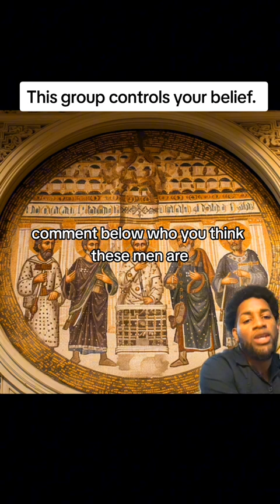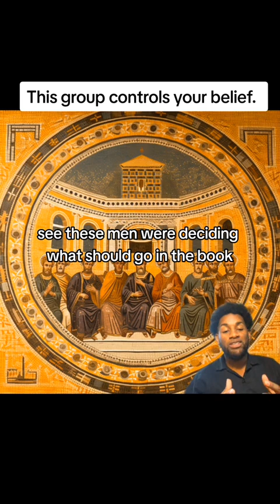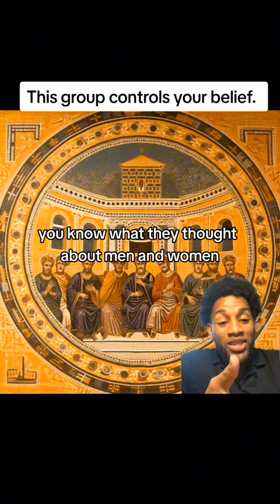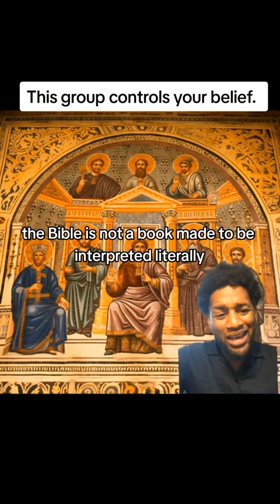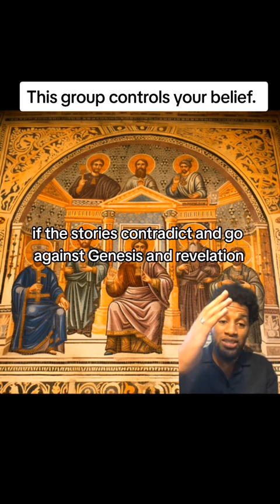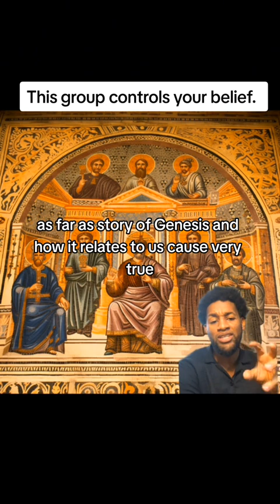The People Who Wrote The Bible